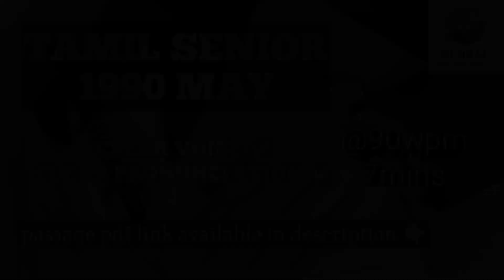MAY 1990 SHORTHAND TAMIL SENIOR DICTATION | GLOBAL SHORTHAND ACADEMY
TAMIL SENIOR BOOK SPEED 1990 MAY 90WPM
Dictation Given by
GLOBAL SHORTHAND ACADEMY
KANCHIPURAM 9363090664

DEMO CLASSES 👇🏻
LESSON BATCH 👇🏻

ஆன்லைன் வகுப்புகளில் சேர்வதில் உள்ள பலன்கள்:
1. Convenient Timingல் வகுப்புகள் நடைபெறும்.
2.  பயண நேரம் குறையும்பட்சத்தில் Practice செய்ய  கூடுதல் நேரம் கிடைக்கும்.  ( Institute தூரமாக இருந்தால்)
3. வகுப்புகளில் நடத்தப்படும் பாடங்களின் Records கிடைக்கும்.
4. மழை, வெயில் போன்ற வெளியே செல்ல இயலாத நிலையில் வீட்டில் இருந்தபடியே பயிற்சி பெறலாம்.
5. தனிப்பட்ட பயிற்சியாளர் மற்றும் அரசு வேலைகளில் இருக்கும் அலுவலர்களின் ஆலோசனைகள் பெறலாம்.
6. சந்தேகங்களை உடனுக்குடன் message/call செய்து நிவர்த்தி செய்யலாம்.
7. குறைவான பயிற்சி கட்டணம் மற்றும் தேர்வு கட்டணம்.
8. Pass செய்து முடிக்கும் பட்சத்தில் வீடு தேடி சான்றிதழ்கள் வந்துவிடும்.
9. திரைப்படங்கள் மனதில் பதிவது போல் பாடங்கள் மனதில் பதிந்துவிடும்.
10. பயிற்சிக்கு பின் முறையான Guidance கிடைக்கும்.

Shorthand online classes are successfully going on🌠

courses offered in GLOBAL SHORTHAND ACADEMY

✍️ Shorthand Tamil Lesson batch
✍️ Shorthand English Lesson batch
✍️ Shorthand Tamil Senior Speed batch
✍️ Shorthand English Junior Speed batch
✍️ Shorthand English Senior Speed batch
✍️ Shorthand English High Speed 150wpm
✍️ Shorthand Tamil High Speed 120wpm, 150wpm

Like the video❤️, If you like the dictation ✨
Share ⏩ to those who are practicing English Shorthand 💥